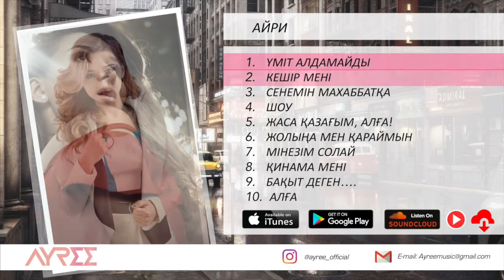АЙРИ - Ең таңдаулы әндер 2017 INTRO